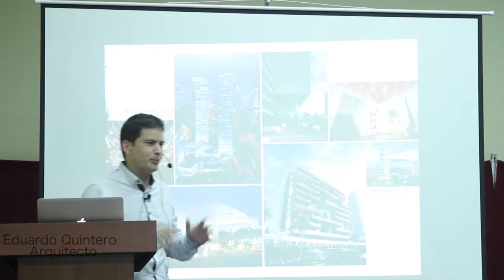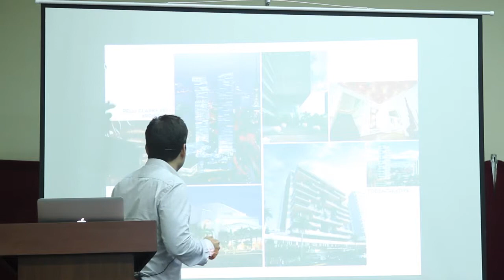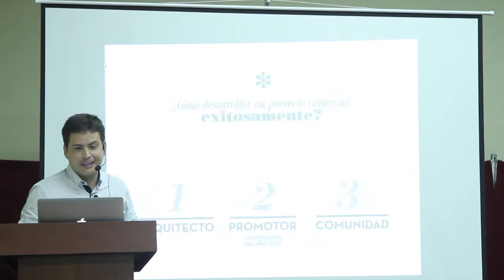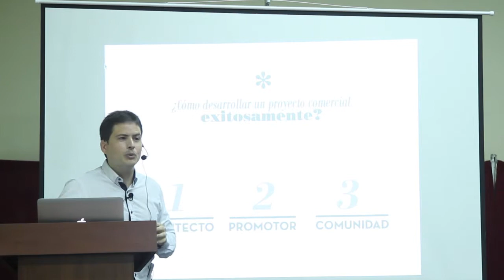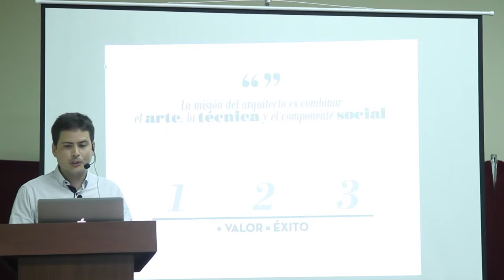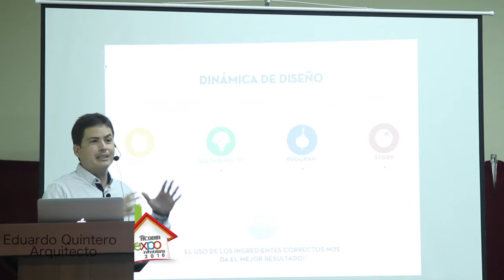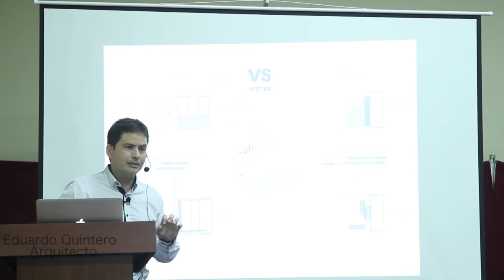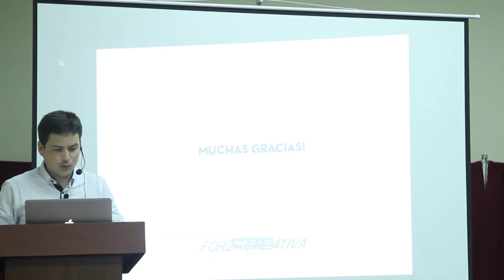COMO DESARROLLAR UN PROYECTO COMERCIAL EXITOSAMENTE ByEDUARDO QUINTERO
Arquitecto